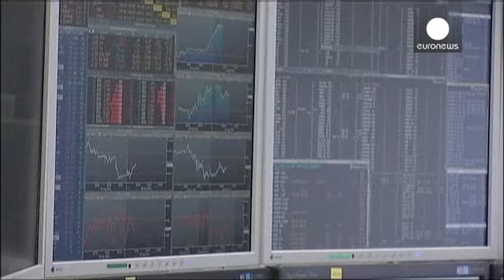Avrupa piyasaları kapanışı: 19.12.2013 - markets